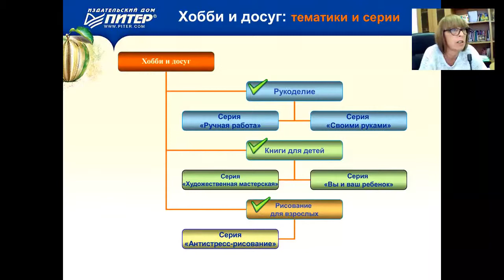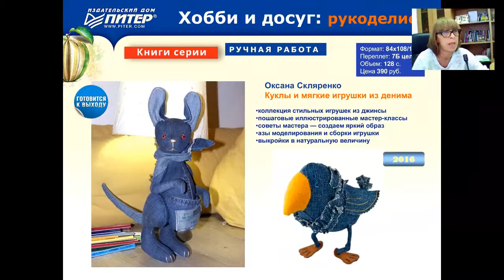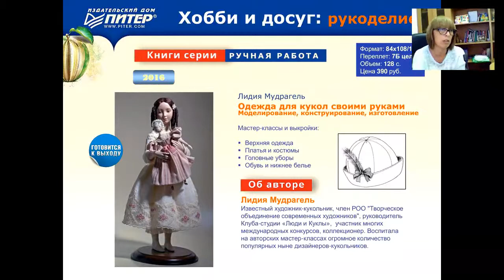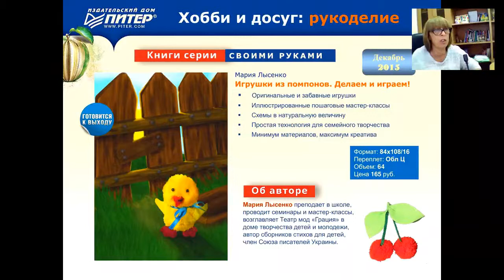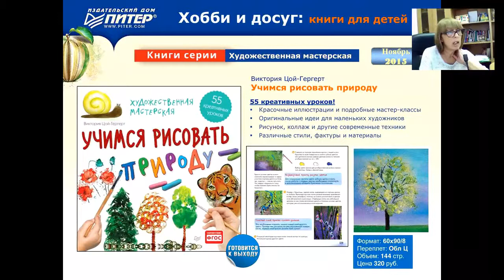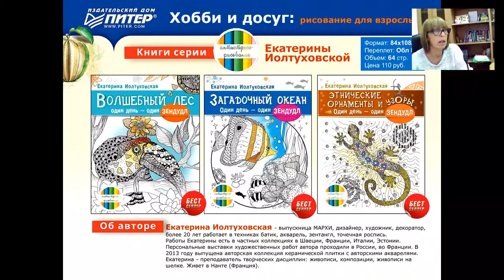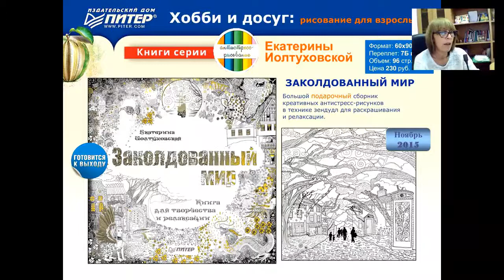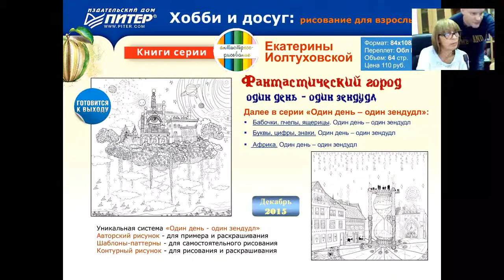Обзор книг по рукоделию издательства "Питер" за 4 квартал 2015